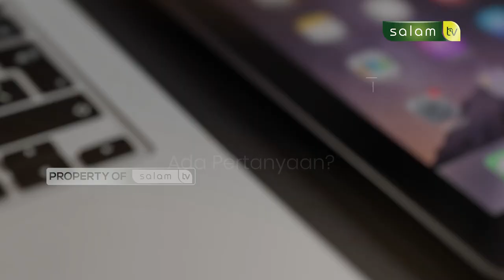Membayar hutang dengan mata uang lain - Full Halo Ustadz